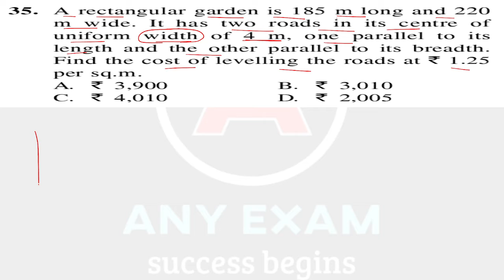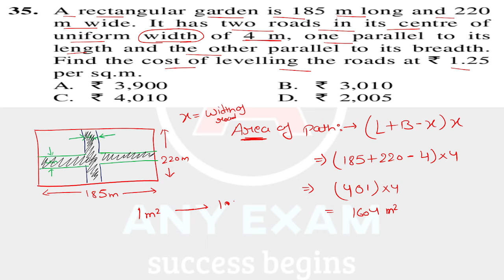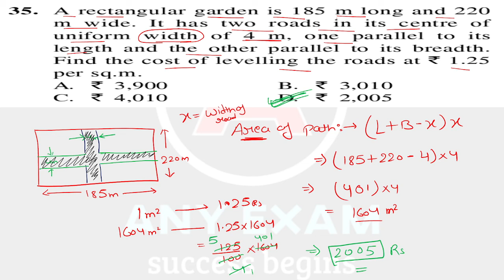RMS & AISSEE Math Previous Year Question // Set A Date 07/02/2021 // Any exam //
SAINIK SCHOOL AND MILITARY SCHOOL
SAINIK SCHOOL
SAINIK SCHOOL ENTERANCE EXAM FOR CLASS 6
SAINIK SCHOOL ENTERANCE EXAM FOR CLASS 9

FOR SSC CGL, SSC CPO, SSC CHLS, BANK CLERK, BANK PO, IBPS PO, RBI, AND ALL COMPETITIVE EXAMS.

SAINIK SCHOOL
SAINIK SCHOOL GHORAKAL
SAINIK SCHOOL ENTERANCE
SAINIK SCHOOL MEDICAL TEST
SAINIK SCHOOL MAIN ADMISSION KAISE HOTA HAI
SAINIK SCHOOL MATH FOR CLASS 6
SAINIK SCHOOL MAINPURI, SAINIK SCHOOL MAIN KYA KYA HOTA HAI

GRAMSACHIV, DEAR SIR